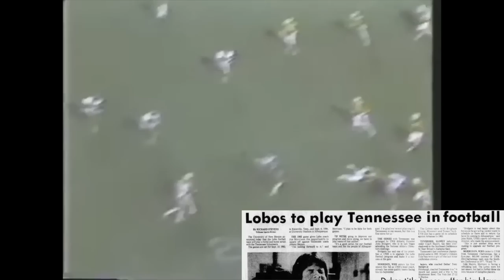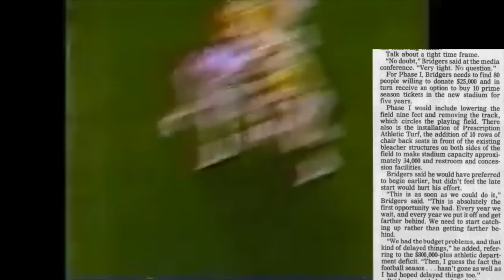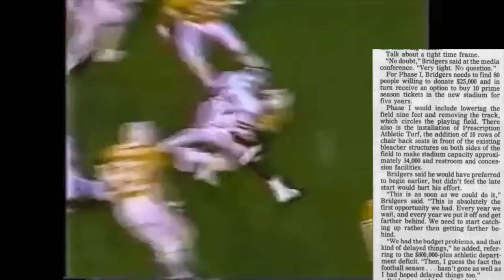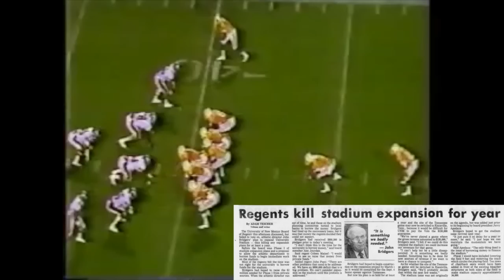The STRANGEST NON-CONFERENCE GAME in Tennessee HISTORY | New Mexico vs. Tennessee (1986)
To open up the 1986 college football season, the New Mexico Lobos were set to play the Tennessee Volunteers. However, this game was going to be held in Albuquerque, and not Knoxville. And chaos ensued because of this bizarre agreement. This is the story behind the last ever battle between Tennessee and New Mexico, and one of the strangest non-conference games, considering the circumstances, that the Vols have ever arranged

Announcement video drops 2/13, first official video drops 2/14